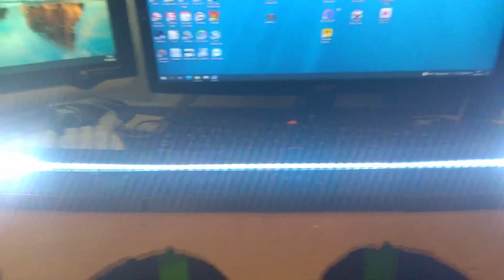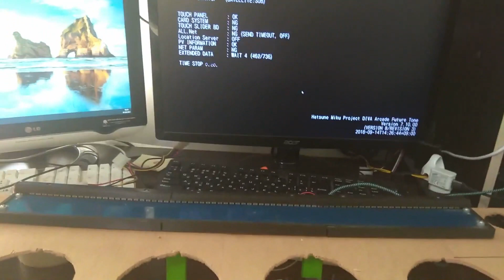LKP слайдер для Hatsune Miku Project DIVA Arcade FT наконец заработал после недоумения (01.09.2021)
LKP слайдер для Hatsune Miku Project DIVA Arcade Future Tone наконец заработал после недоумения (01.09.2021)
До того тестировал нюансы на ноутбуке, но оказалось, что он не может все прохавать. Большая машина - может.

00:00 Попытка
00:15 Офигел
00:45 Пробую понять проблему
01:10 Нова попытка теста